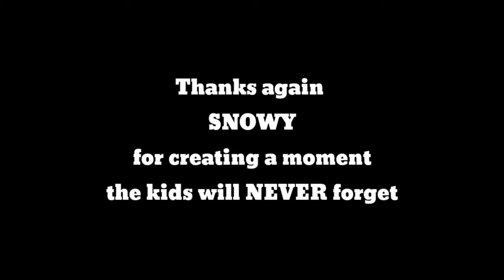Drew's week at Camp Quality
My daughter has Neurofibromatosis and scholiosis as well, so every year she goes to camp quality and has an amazing time with other children who have serious illnesses This paticular year excited me the most as I found out later that they took a ride in a C130 wow!